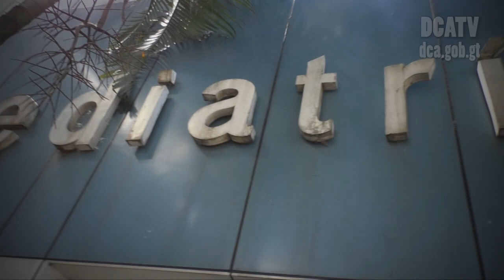Jabes E. Meda Maldonado enfrentará a la justicia por presento atropello de 13 estudiantes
Así llegó a la detención de Jabes Meda Maldonado presunto responsable del atropello a 13 estudiantes

Esta mañana las autoridades de la Policía Nacional Civil y Ministerio Público realizaron cuatro allanamientos en la ciudad capital, donde se pretendía dar con la pista del presunto responsable del atropello de 13 estudiantes de la Escuela Nacional de Ciencias Comerciales 2, cuando participaban en una manifestación pacífica en la calzada San Juan.
Uno de los allanamientos se realizó en la Iglesia Evangélica Puerta del Cielo, y en la residencia ubicada en una colonia en Bosques de San Nicolás, Mixco.
En horas de medio día,  Jabes Emanuel Meda Maldonado decidió presentarse a la Torre de Tribunales para resolver su caso judicial, en ese momento agentes de la PNC realizaron la detención, ya que se había girado una orden de captura en su contra en 190 países por medio de la Interpol.
Meda Maldonado al ser cuestionado por los periodistas, que fue lo que lo llevó a hacer el hecho?,  con una sonrisa en su rostro indicó “Dios es Bueno”
A esta captura se llegó luego de que la Policía Nacional Civil (PNC) identificara la propiedad del automóvil placas P-808GJJ, marca Honda, gris oscuro, con el cual se arrolló a los alumnos, el que fue abandonado en un parqueo de la zona 7 minutos después del percance.
La detención se dio el mismo día en que el Hospital Roosevelt confirmó la muerte de Brenda Viviana Domínguez, una de las jóvenes más afectadas durante el arrollamiento, y a quien ya le habían amputado una de sus piernas.
De momento, solo una adolescente continúa hospitalizada por el percance a quien los galenos   lucha por mantenerla con vida.